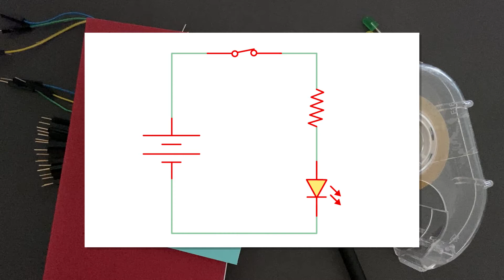Red Hat Co.Lab Conversation Machine Kit tutorial | Portuguese-Brazilian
Junte-se a Luciana Martins enquanto ela constrói uma "máquina de conversa" com base em hardware aberto. Compreenda os fundamentos de um botão interruptor, LED e placa de ensaio ao criar um dispositivo para ajudar a comunicar ideias e sentimentos.

Red Hat es el proveedor líder global en soluciones de software de código abierto empresarial. Ofrece tecnologías confiables y de alto rendimiento para la nube, Linux, middleware, almacenamiento, virtualización y mobile, conjuntamente con servicios de consultoría, soporte técnico y capacitación de primer nivel reconocidos en todo el mundo. Para esto, certifica los proyectos comunitarios con mayor nivel de adopción y los adapta a un formato de calidad empresarial.